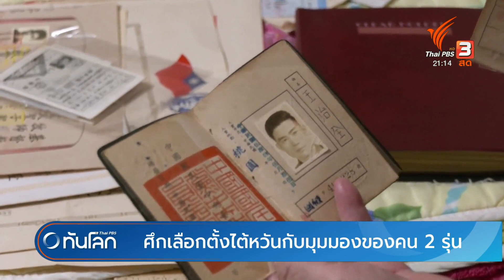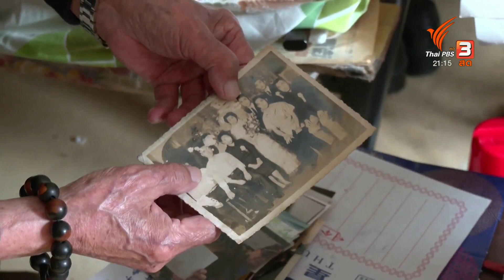"สี จิ้นผิง" ประกาศไม่มีใครแยกไต้หวันจากจีนได้ | ทันโลก กับ ที่นี่ Thai PBS | 27 ธ.ค. 2566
13 มกราคมปีหน้า ไต้หวันจะจัดการเลือกตั้งประธานาธิบดี ท่ามกลางการจับตามองอย่างใกล้ชิดจากสหรัฐฯ และจีน เนื่องจากผลการเลือกตั้งในครั้งนี้ย่อมส่งแรงกระเพื่อมต่อความสัมพันธ์กับ 2 ชาติมหาอำนาจในอีก 4 ปีข้างหน้าด้วย ขณะที่ประธานาธิบดีจีนออกมาประกาศจุดยืนชัดเจนเกี่ยวกับความมุ่งมั่นไม่ให้ใครก็ตามแยกไต้หวันออกจากจีน